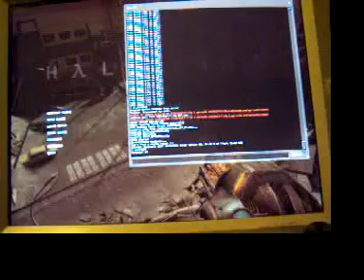half life 2 ep1 war fun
just some wars i did quickly in hl2